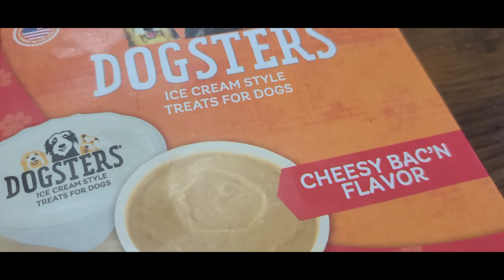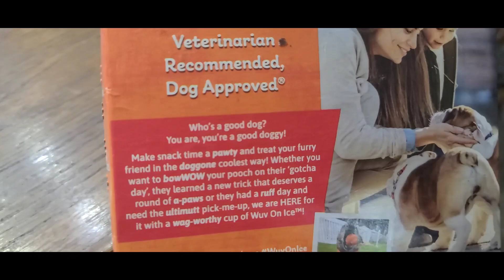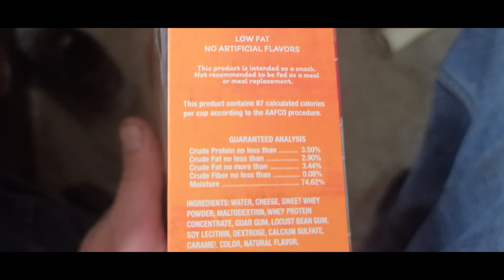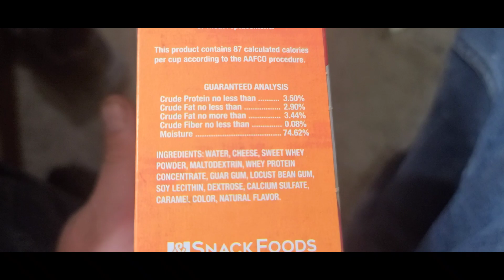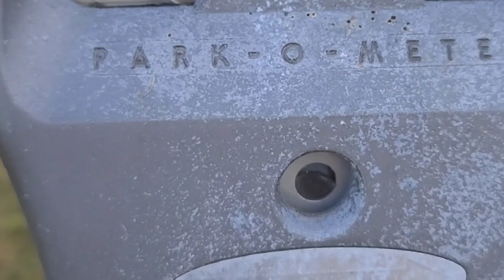Food Reviews With Duke | Dogsters Cheesy Bacon Icecream 🍦 😋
Duke, Basil, and Annabeth try the Dogsters Cheesy Bacon Ice-cream and give a review. Is this cool doggie dessert up to par with our canines? Let's find out. Will they eat it? Will they like it? Full Review

Thankyou Channel Members and Patrons:
The Timbrook Family

Check out Our Amazon Store, All the Items we use are there, also some great Deals and Ideas for items we wished we had as well.

Join Our Patron, Helping Us allows us to help you, more as well